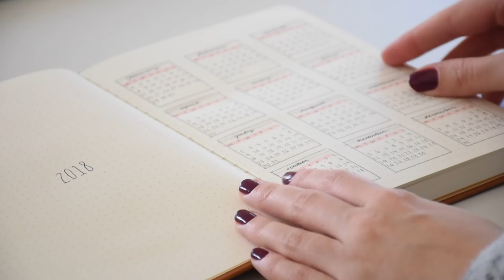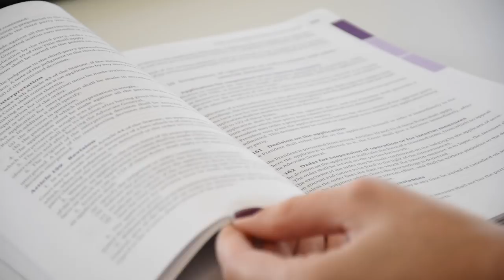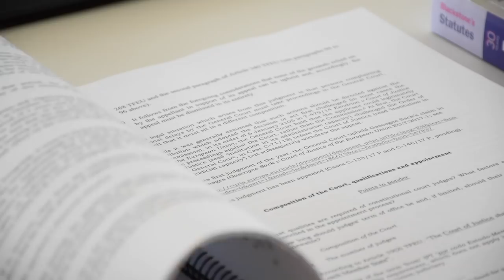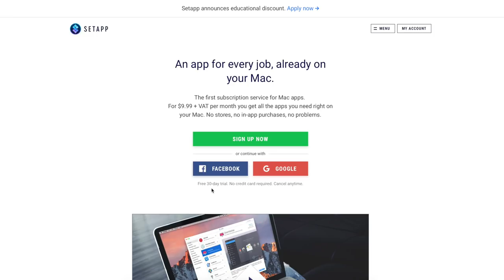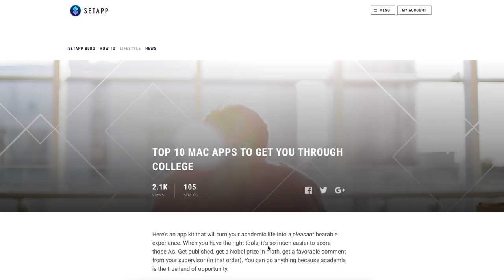What's in my Backpack? // Kanken Nº 2 + New Stationery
Setapp is a service where to get your access to 100+ macOS apps for a monthly subscription of $9.99!